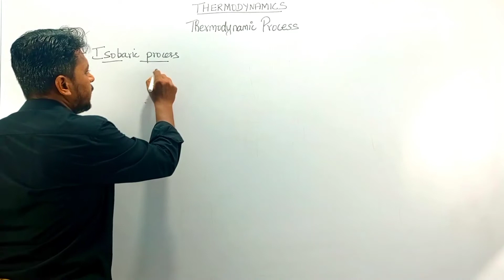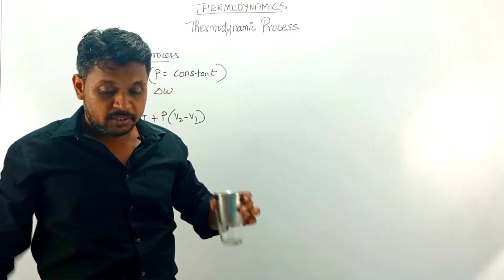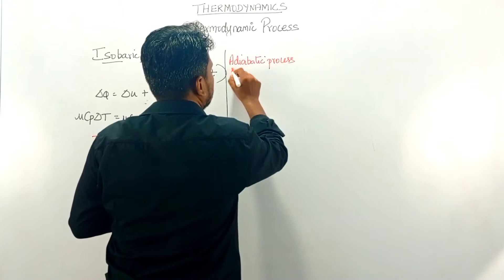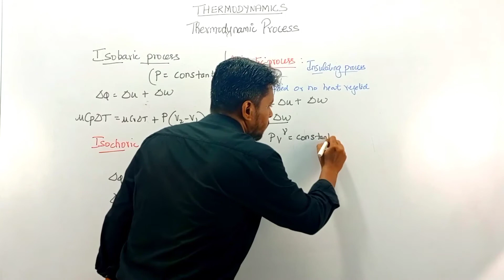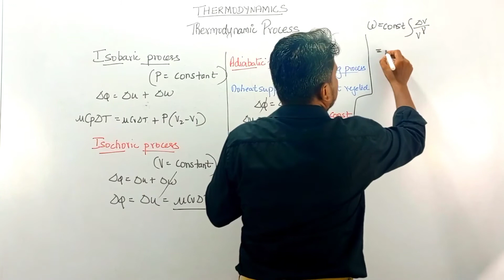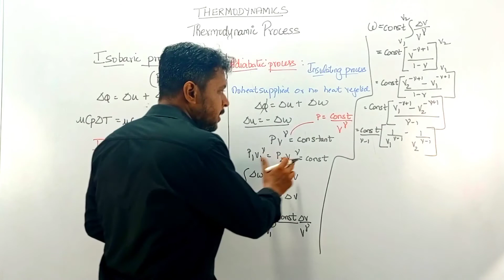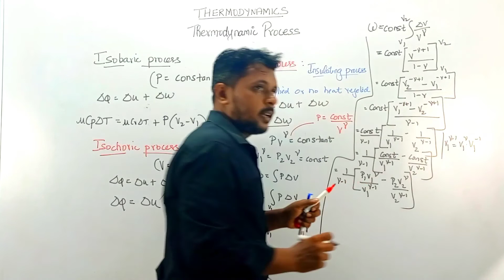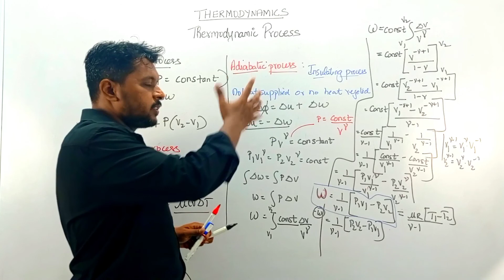Thermodynamic Process/ Isobaric,Isochoric & Adiabatic(P1)/Physics/NEETJEE/NCERT/Tamil